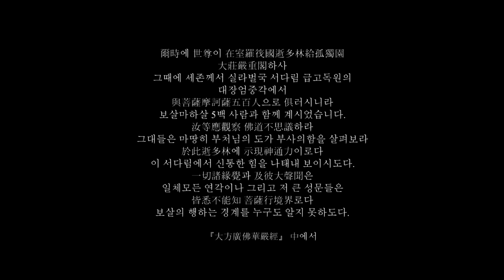#703 전북불교회관 보현사 초청법회(평상스님 법문)_210221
爾時에 世尊이 在室羅筏國逝多林給孤獨園

大莊嚴重閣하사
그때에 세존께서 실라벌국 서다림 급고독원의
대장엄중각에서
與菩薩摩訶薩五百人으로 俱러시니라
보살마하살 5백 사람과 함께 계시었습니다.
汝等應觀察 佛道不思議하라
그대들은 마땅히 부처님의 도가 부사의함을 살펴보라
於此逝多林에 示現神通力이로다
이 서다림에서 신통한 힘을 나태내 보이시도다.
一切諸緣覺과 及彼大聲聞은
일체모든 연각이나 그리고 저 큰 성문들은
皆悉不能知 菩薩行境界로다
보살의 행하는 경계를 누구도 알지 못하도다.
『大方廣佛華嚴經』 中에서